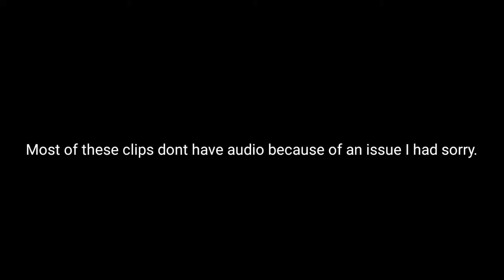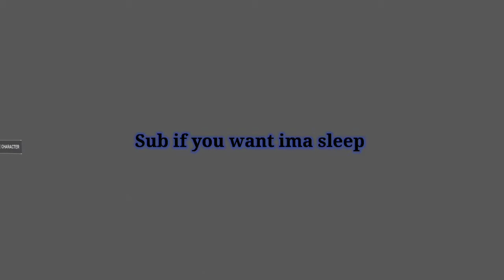Xo (Valorant Montage)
In the future I will learn to make better jump cuts.

Song used in the video:  Eden Xo